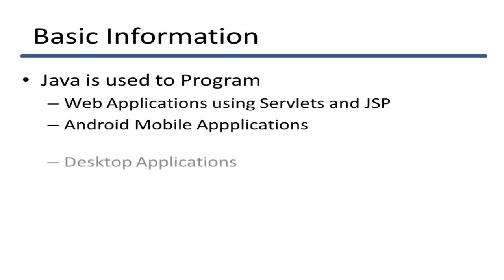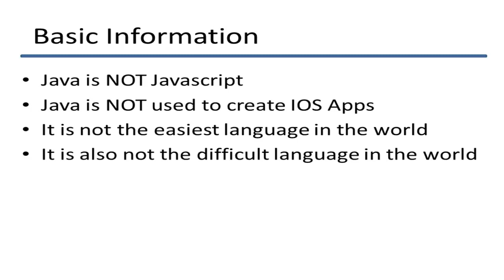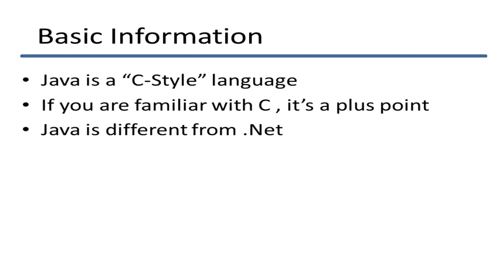Java Tutorial : What is Java - Basic information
Java Tutorial : What is Java ?

If you don't know what is java and want to have some basic information related to Java , then this is the video for you. With the help of this video you would be able to know and understand java basic information in efficient way.